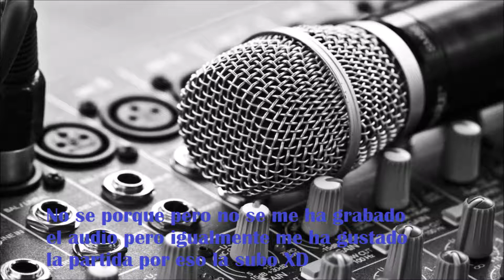Partida de relebos!!!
Basicamente no se que paso que no se me grabo el audio del gamplay, entonces le puse musica.
Espero que os guste dadle un like y siscribios para más!!!